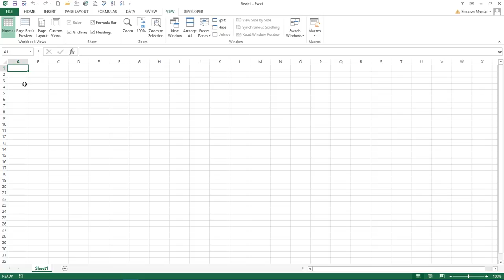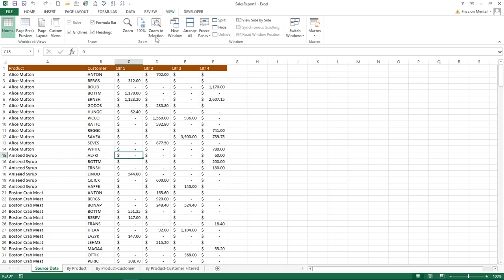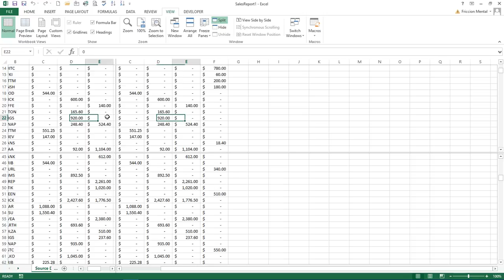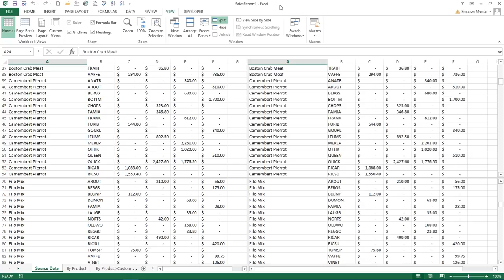41 Excel 2013 Dividir una hoja usando el comando SPLIT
A diferencia de congelar paneles, el comando SPLIT nos permite dividir la hoja en 2 secciones horizontales, 2 secciones verticales o incluso en 4 secciones (2 y 2), en la cuales podemos desplazarnos de manera independiente para obtener varias vistas de la misma hoja, lo cual puede resultar muy util en hojas con mucha informacion.